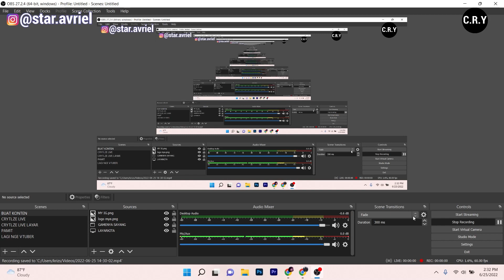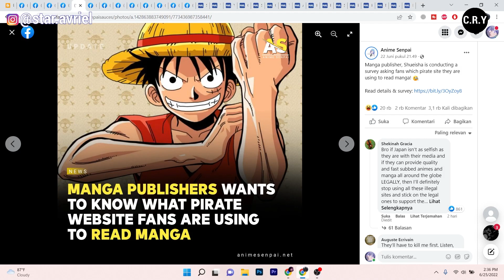BUSYET NGERI JUGA YA! Publisher Manga terkenal Ini Survey Situs Il3g4l Mana saja yg mereka kunjungi